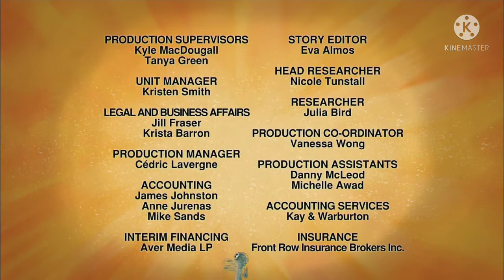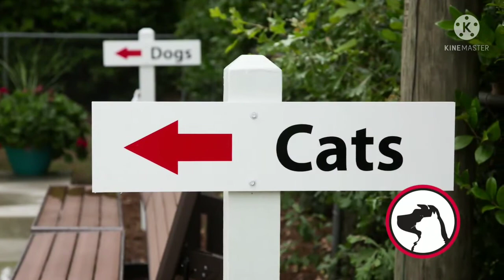PBS Kids Program Break (August 25, 2021 WFSU)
Taken after Wild Kratts and before Xavier Riddle and the Secret Museum on WFSU-TV on August 25, 2021.

Please note: I own NONE of this content. Do not use my videos without my permission or credit.